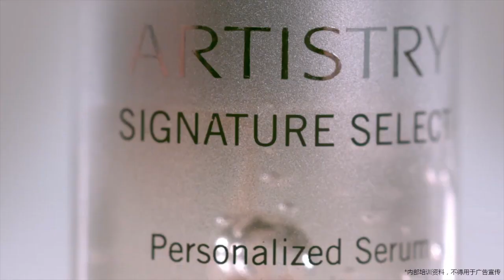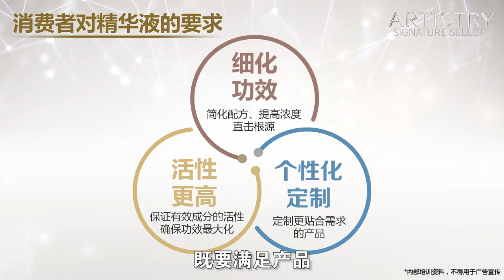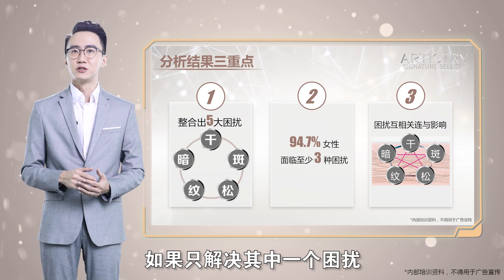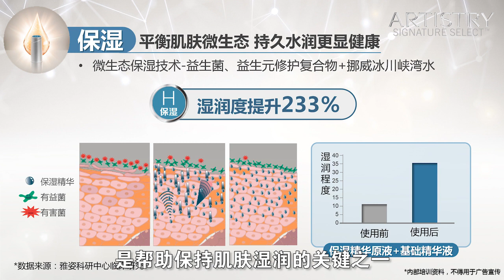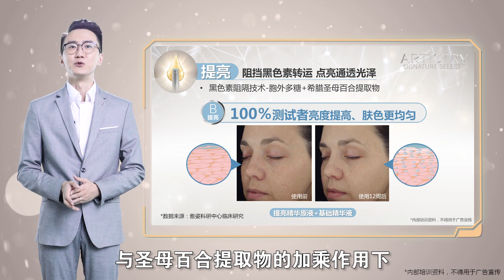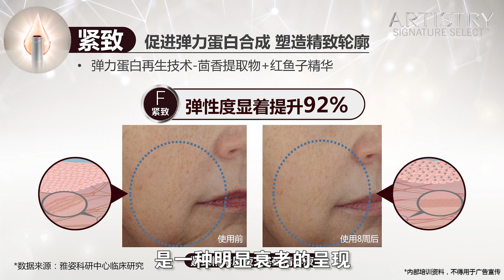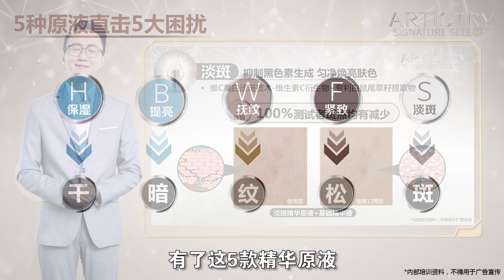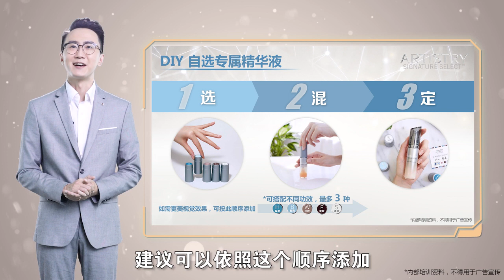美容基础班 - 雅姿美肤定制精华液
雅姿美肤定制精华的产品知识培训,其中包括:精华市场的业绩表现与展望、消费者的使用趋势与需求、定制对护肤的重要性、产品特点与相关数据表现。

雅姿美肤定制精华液到底有什么功效？美肤定制精华液与现有的雅姿精华液有何不同？
雅姿美肤定制精华液是全新且经过改良的，与雅姿日常精华液的主要比较如下：
⭐️ 主要功效成分比60%雅姿日常精华液平均高出60%；
⭐️ 配方设计可以发挥协同作用，达到定制化效果；
⭐️ 其中的纽崔莱成分含量高于任意一款雅姿产品；
⭐️ 全新且独家所有（美容行业首创且唯一的包装）；
⭐️ 新鲜混合与预先混合好，前一种方式能让成分达到最高效力。
⭐️ 由雅姿科学家开发的最新技术，可以达到不同的功效。